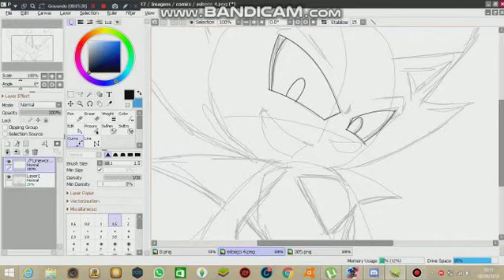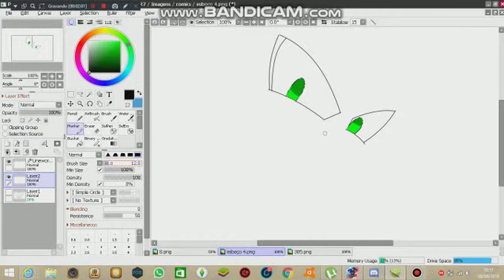esboço para o começo da arte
se gostaram deixem um joinha pra saber se vcs estão gostando dos vídeos que eu posto